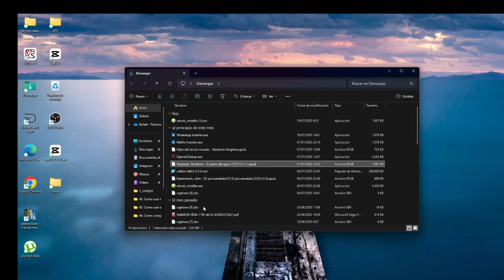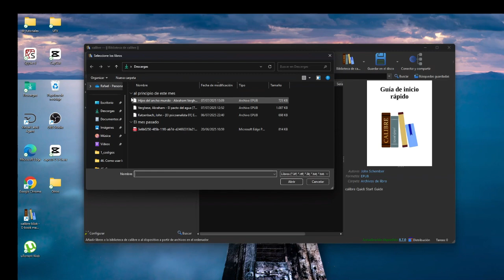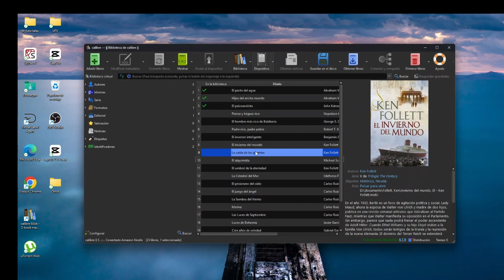Como Pasar Libros a Kindle con Calibre 2026 ✅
Verás como  pasar libros epub a tu kindle paso a paso conmigo!

¿Tienes libros en tu ordenador y quieres leerlos en tu Kindle? En este tutorial te enseño cómo pasar libros al Kindle usando Calibre, un programa gratuito, potente y fácil de usar para gestionar tu biblioteca digital.

Verás cómo importar tus libros (PDF, EPUB, MOBI, etc.) a Calibre, convertirlos al formato correcto para Kindle y enviarlos directamente a tu dispositivo mediante cable USB o por correo electrónico. Este método es ideal para organizar tu colección y disfrutar de tus lecturas favoritas donde quieras. ¡Transforma tu Kindle en una verdadera biblioteca personal sin depender de Amazon! ✅🔄

⭐ PALABRAS CLAVE ⭐
ebook
calibre
kindle